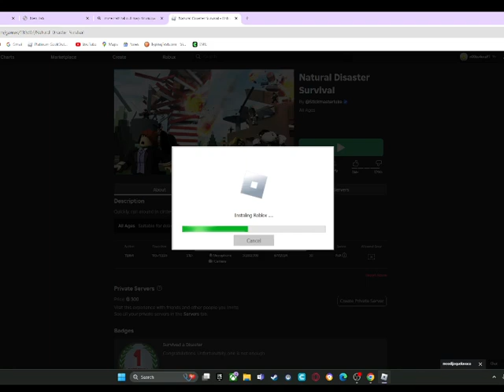Well. Natural Disaster Survival.